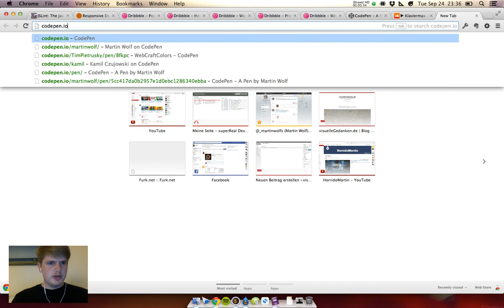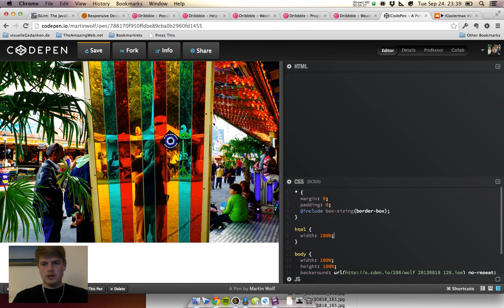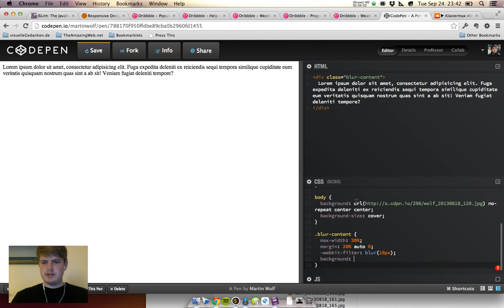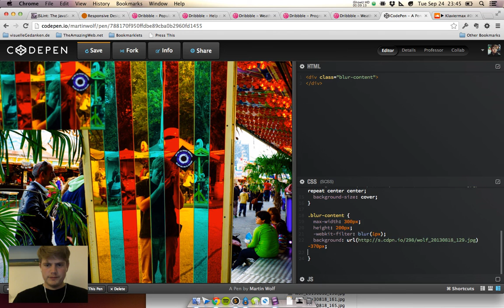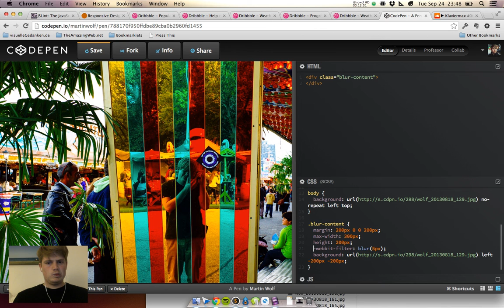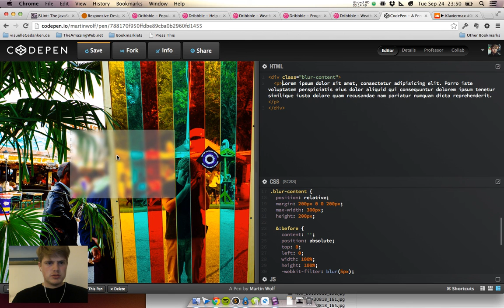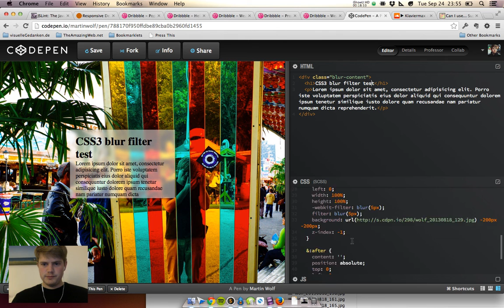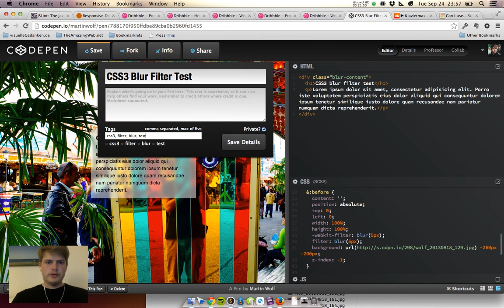Screencast #1: CSS3 Blur Filter Test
Ich benutze CodePen.io um den CSS3 Blur Filter zu testen und zu demonstrieren.